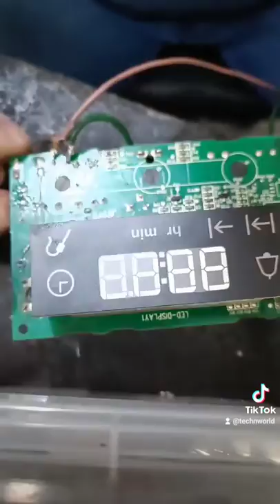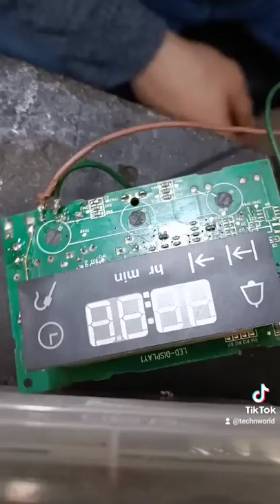electronic board repair for oven.